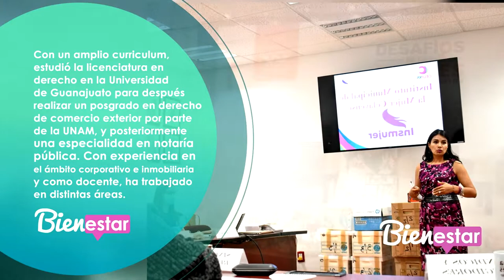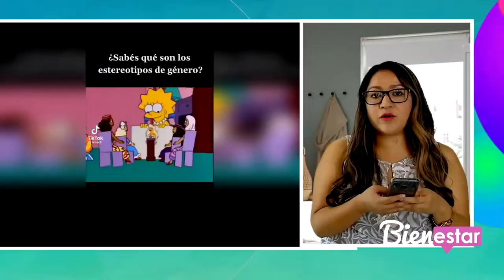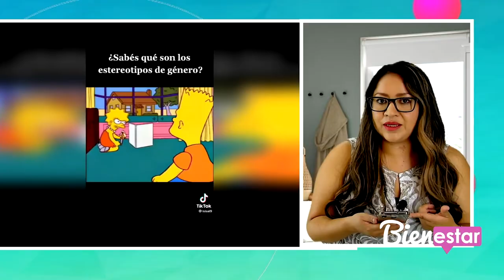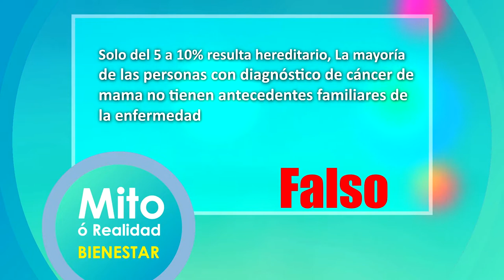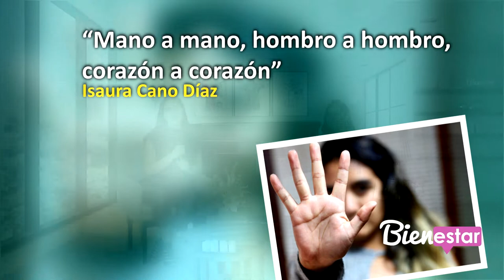🔴 BIENESTAR 👩🏻‍🦰"Son fuertes y tecnológicas, son las mujeres de la nueva era"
Son fuertes, prevenidas y tecnológicas, son las mujeres de la nueva era, ¿sabe que es un estereotipo de género?, solo con la psicóloga, con la jurista, defiéndase si el piropo le incomoda, aquí le decimos cuales son las sanciones y consecuencias legales del acoso. ¿Cómo prevenir el cáncer de mama? con el doc. de bienestar; y con el nutriólogo todo sobre la dieta de ovario poli quístico. television celaya expresatv salud cocina @Secretaría de Salud de Guanajuato